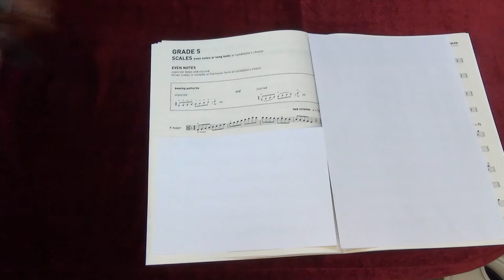ABRSM Viola Grade 5 scales and arpeggios - F major scale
ABRSM
Viola Exam scales and arpeggios
Grade 5
F major scale